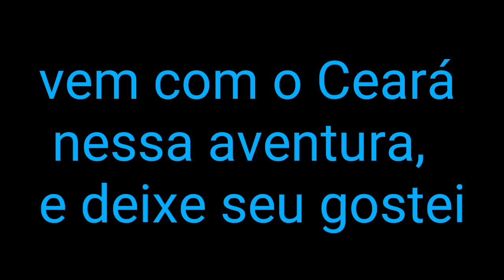GEODO DE CITRINO, SERÁ?🤔🤔VEJA COMO EU ACHEI!